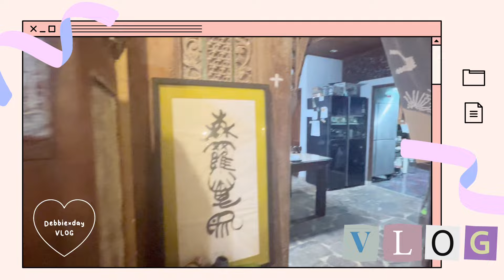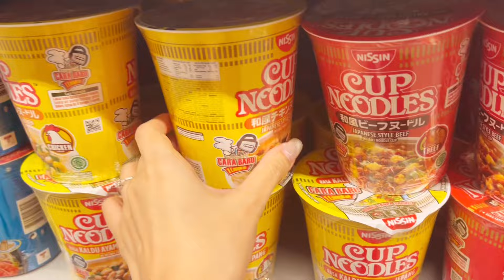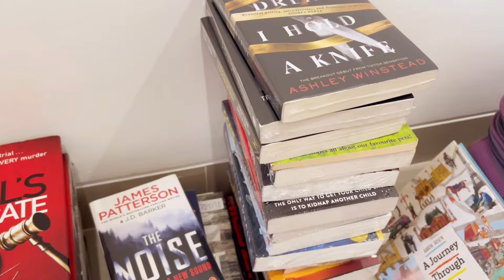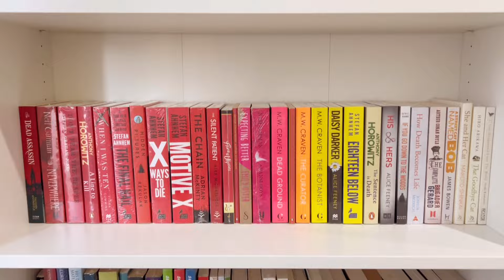VLOG #48 📚First Helix Piercing + Groceries, New Bookshelf & Homey Omakaze in Bali🍣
♥ Bussines Inquiry ♥